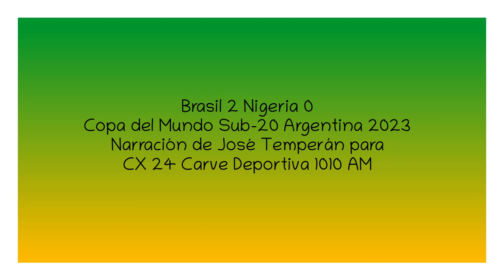Brasil 2 Nigeria 0 - Copa del Mundo Sub-20 2023 (por José Temperán)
Los goles del partido, por José Temperán y Pablo Karslian para Carve Deportiva.